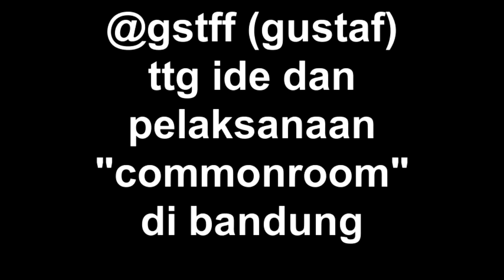ttg komunitas "commonroom" bandung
Gustaf, diwawancara oleh Internet Sehat / @internetsehat tentang kegiatan komunitas "CommonRoom" di Bandung.